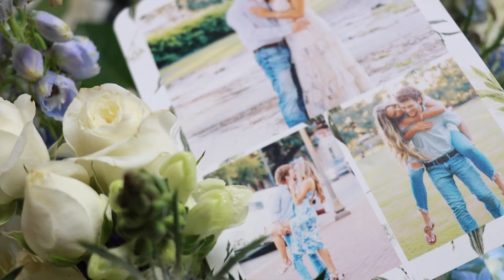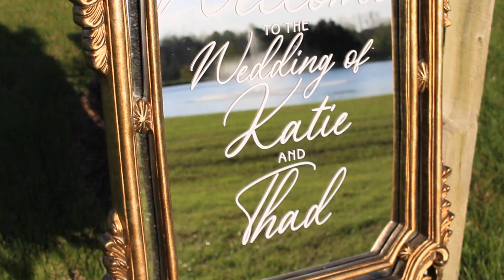Young Love Never Looked So Good!